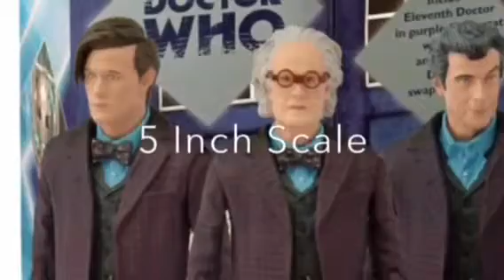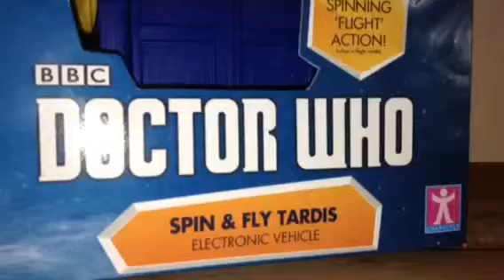Who Merch Review - 3.75" 12th Doctor's TARDIS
I review the newest spin and fly TARDIS.

Doctor Who is owned by BBC Worldwide and toy created by Character Options